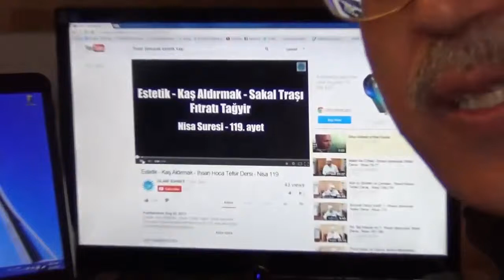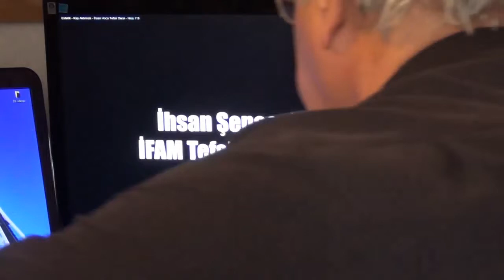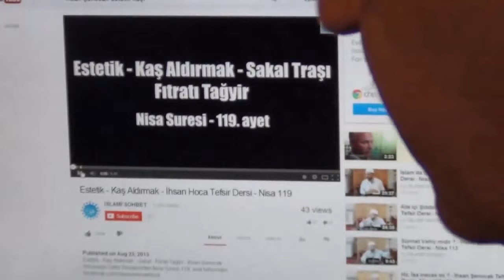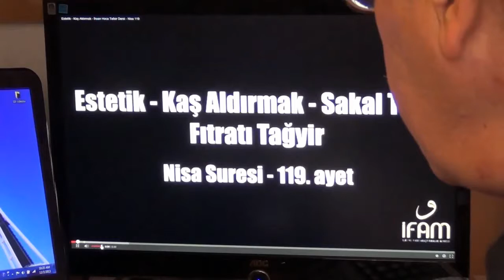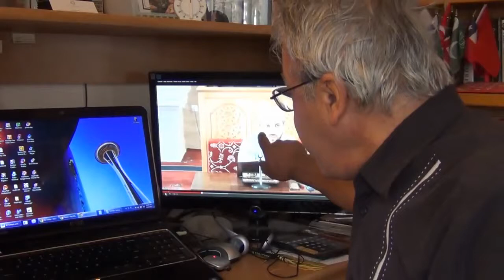TALİBAN TR’ ye gelir mi? Yaveeş.. yaveşş.. anlamazsın bile. KILDAN - TÜYDEN işlerle BAŞLAR.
Türkiye Talibanlaşıyor. Yavaş Yavaş. Sinsi Sinsi.
Türkiye TALİBANLAŞIYOR. Talibanlaşan Türkiye